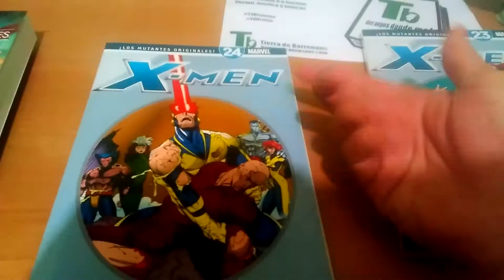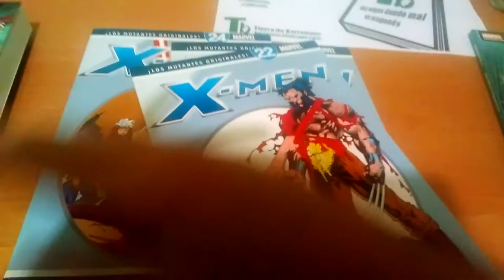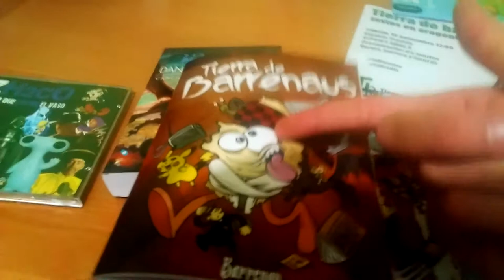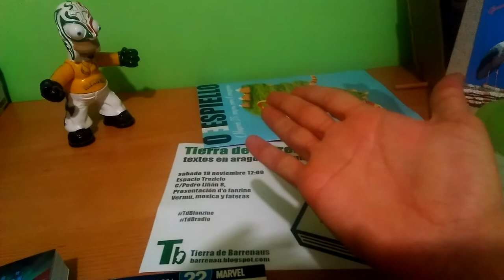O TdBfanzine y atras portaladas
Con a enchaquia d'amostrar-tos a portalada d'o fanzine de Tierra de barrenaus, dibuixada por XCAR, charro bella chorrada de menas de portaladas. Videofatera 21